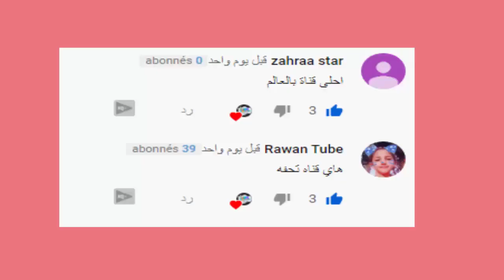كيف تصنع سلايم مائي بعيدا عن الفيديوهات الكاذبة ❶, كيف تسوي سلايم مائي في أقل من دقيقة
طريقة صنع السلايم
كيف تسوي السلايم
سلايم بدون غراء
سلايم مائي في أقل من دقيقة